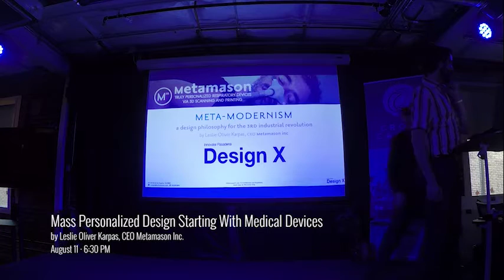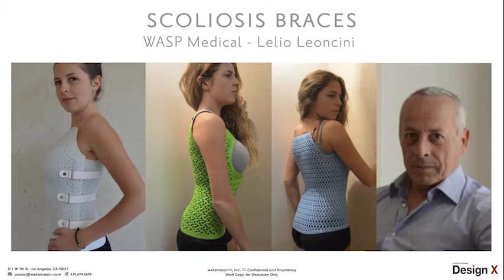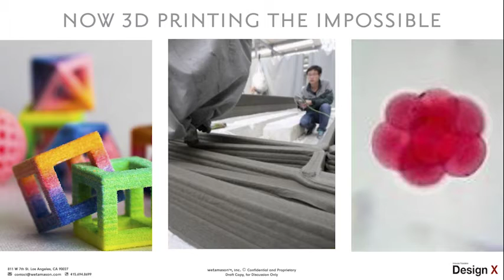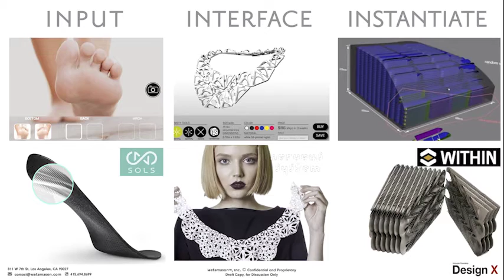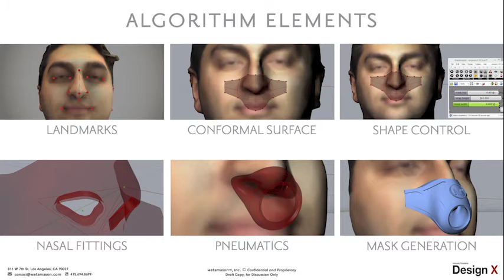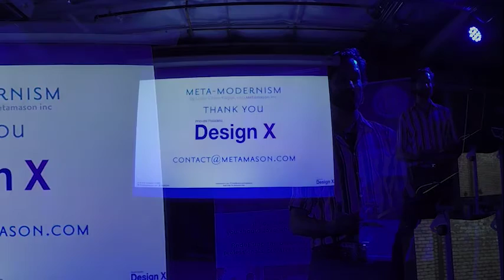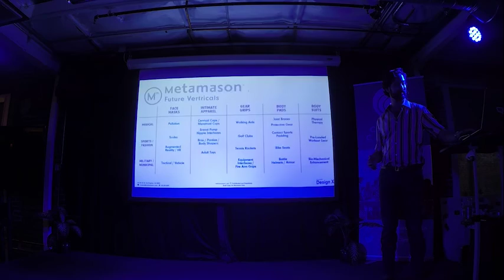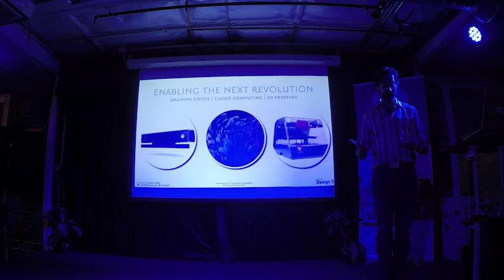Les Karpas: Mass Personalized Design Starting With Medical Devices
Discover how 3D Printing, 3D Scanning, & Cloud Computing will yield a new wave of Design Thinking.

The medical community was one of the first industries to recognize the power of 3D printing. It is a technology that has allowed doctors to individually address the physical needs of their patients, from custom stents to hearing aides, moving beyond merely small medium and large into one size: “size you”. Now 3D printing is changing not just what we design, but how we do it. In his talk, Leslie Oliver Karpas takes us through what those changes mean to Medical Device Design: the slow phasing out of 20th century design in favor of a new approach, which he has called ‘Meta-modernism’. We’ll look at a few case studies of meta-modernism in practice, and how the fundamental synthesis of on-demand manufacturing, machine vision techniques, and algorithmic design are changing the industry.

Bio

Leslie Oliver Karpas is passionate about revolutionizing the world of design through 3D technology. Ten years of practicing industrial design, robotics, fabrication engineering, UI|UX, holography and architecture have culminated in the creation of the design laboratory Metamason, where he leverages his experience with 3D technologies such as 3D printing, 3D scanning and parametric simulation to create uniquely customized, user-oriented products.

Inspired by the interplay between digital and physical environments, Leslie is committed to developing gamechanging 3D design and manufacture processes that will redefine the relationship between products and consumers.